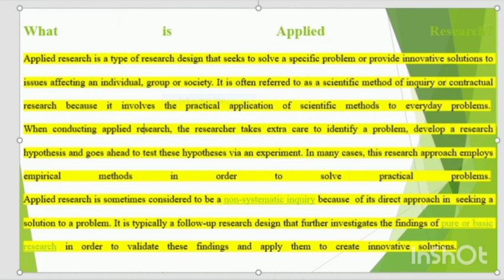Applied Research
Applied research refers to scientific study and research that seeks to solve practical problems.1 This type of research plays an important role in solving everyday problems that often have an impact on life, work, health, and overall well-being.

This type of research can be used in a variety of ways. For example, it is used to find solutions to everyday problems, cure illness, and develop innovative technologies.